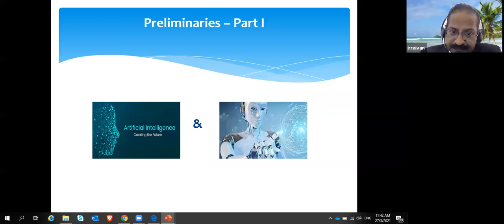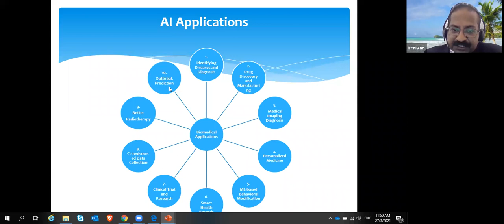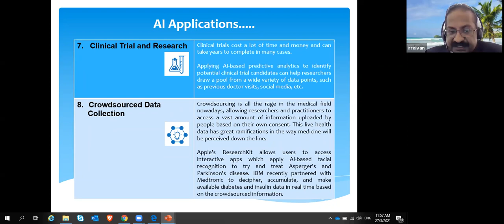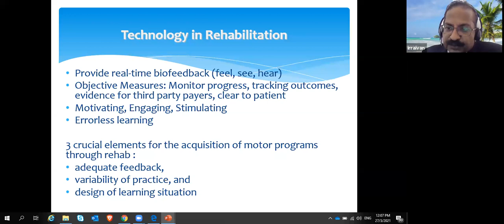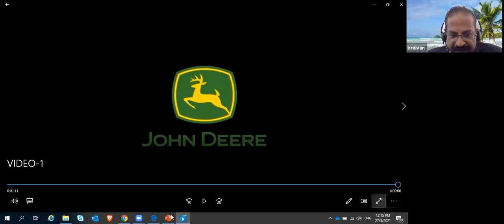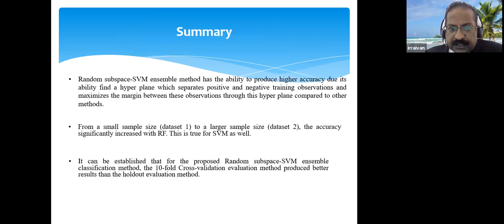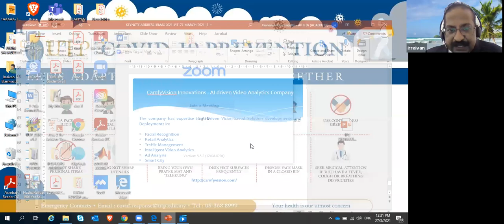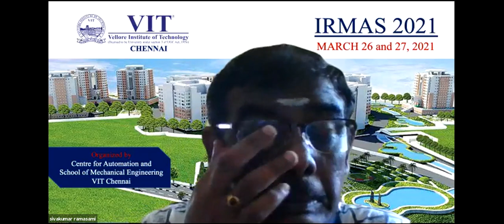8 IRMAS 2021 Keynote Session 3: Artificial Intelligence and Robotics – Emerging Trends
IRMAS 2021 Keynote Session 3: Artificial Intelligence and Robotics – Emerging Trends